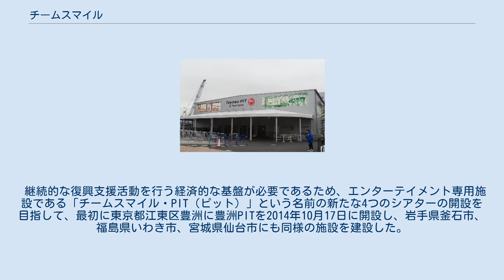チームスマイル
一般社団法人チームスマイルは、2011年3月11日に発生した東北地方太平洋沖地震（東日本大震災）を受けて娯楽界において復興支援活動を行う一般社団法人。
 一般社団法人である本法人は、2012年10月4日に設立され、東日本大震災による被災地の復興支援のため、ライブエンタテインメント活動を行い、得た収益の全額を東北地区の「PIT」の開設、運営、エンタテインメントを通じた復興支援活動に適用するとした。
主たる事務所の所在地は、東京都渋谷区東一丁目2番20号 渋谷ファーストタワー3階（ぴあ株式会社内）。
代表理事は、ぴあ株式会社の代表取締役社長の矢内廣。
 継続的な復興支援活動を行う経済的な基盤が必要であるため、エンターテイメント専用施設である「チームスマイル・PIT（ピット）」という名前の新たな4つのシアターの開設を目指して、最初に東京都江東区豊洲に豊洲PITを2014年10月17日に開設し、岩手県釜石市、福島県いわき市、宮城県仙台市にも同様の施設を建設した。
 シアター名の「PIT」は"Power Into Tohoku!"を略したものである。
 表中の収容数は全てオールスタンディングの場合による。
内訳についてはスタンディング、固定座席、椅子を、それぞれ「（ス）」「（座）」「（椅）」と略記。
 豊洲PITに関するカテゴリ: 仙台PITに関するカテゴリ: